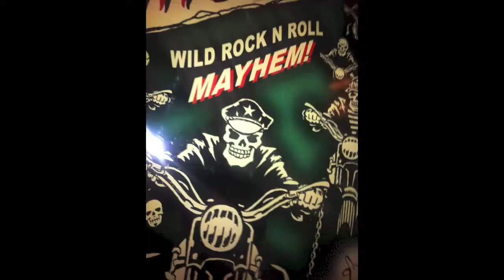Kiddology - teaser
At last the legendary L-Tel presents a teaser for its first release: Kiddology

Featuring John Sinclair, Caleb Selah, Buffalo Bill Smith, Lesbian Horse, Rev D Wayne Love, Charles Shaar Murray, Lord Beefington, Raging Robbie Knight, The Fabulous Lady Shergar, and Steve Flyagaric